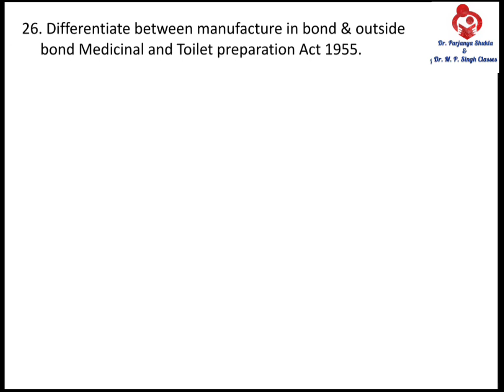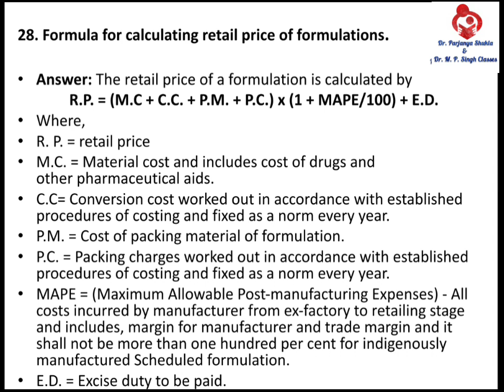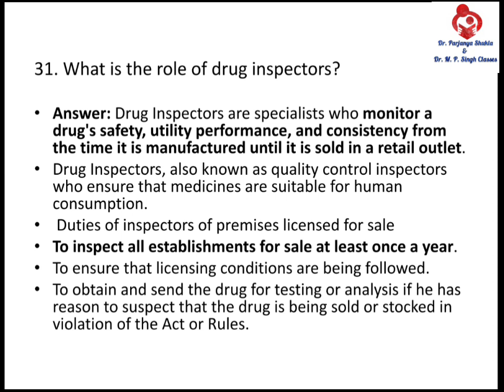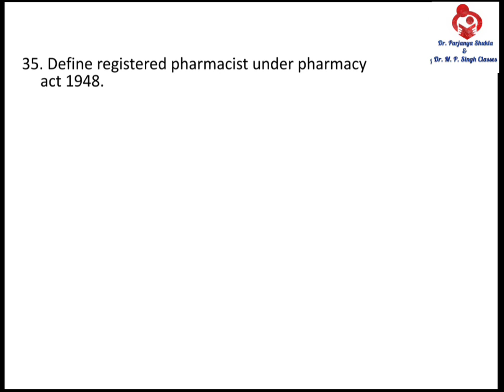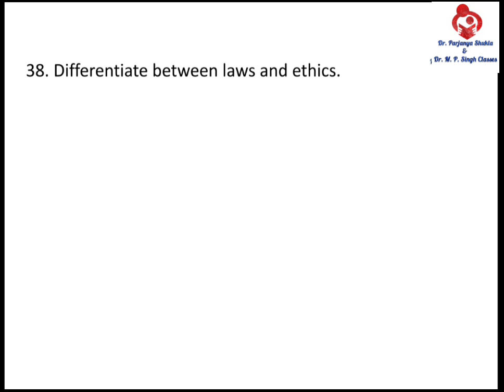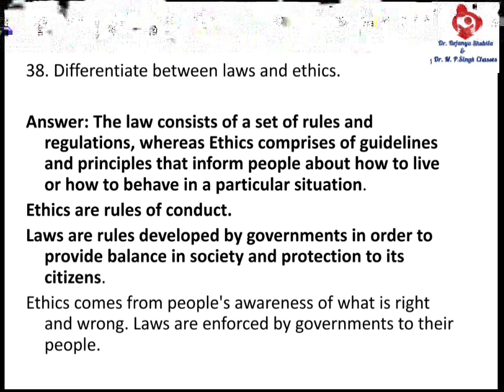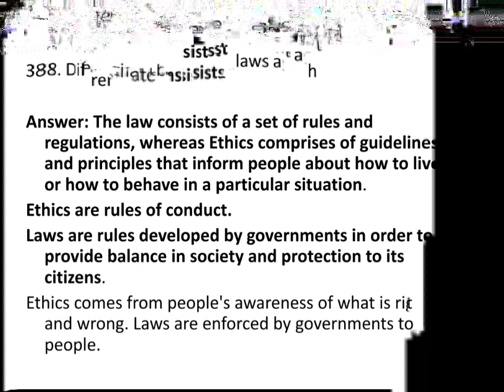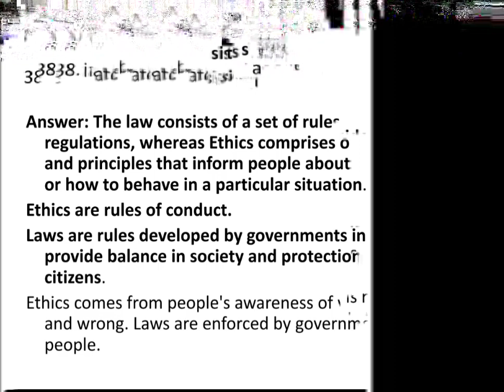Important Short Questions for Pharmaceutical Jurisprudence | With Solutions | Part-2 | BP 505T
In this Video We will Provide you Important Short Answer types Questions for Subject Pharmaceutical Jurisprudence Course Code BP 505T as per PCI new Syllabus. Video is Useful for B. pharm 5th Sem 3rd Year and D. Pharm 2nd year